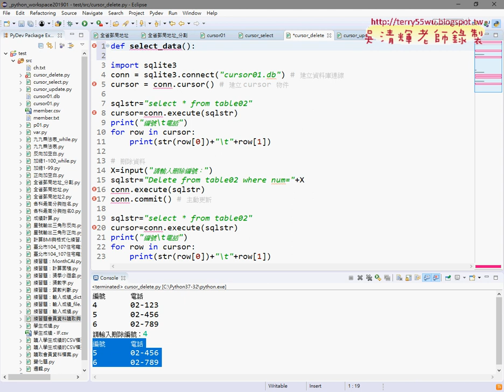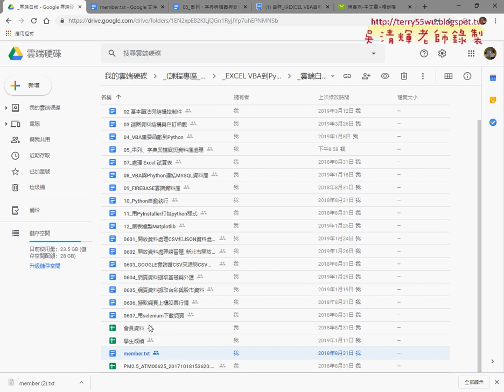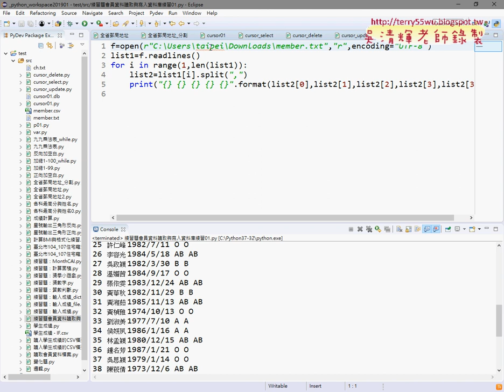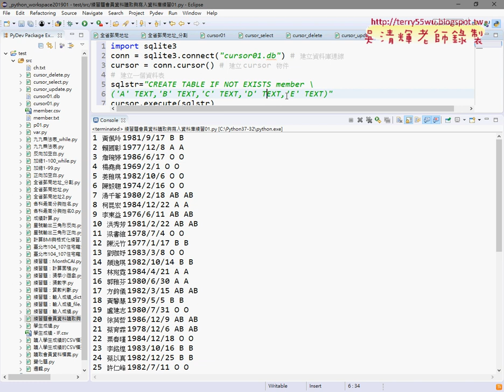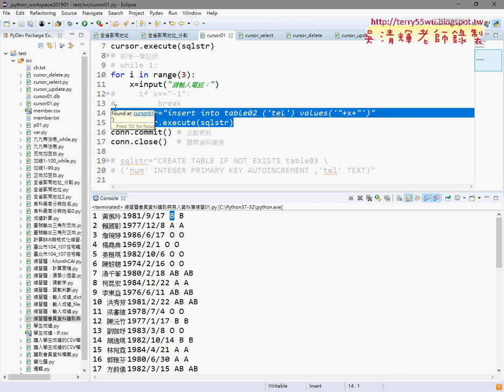07 自訂函數與會員資料讀取與寫入到資料庫